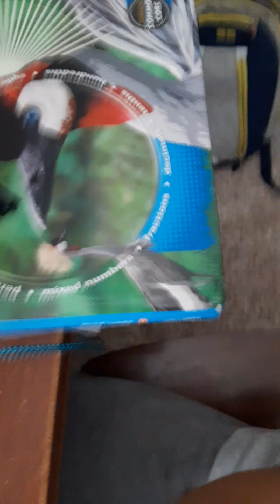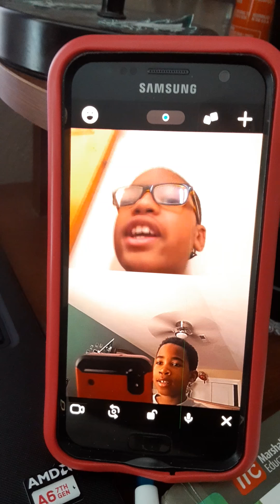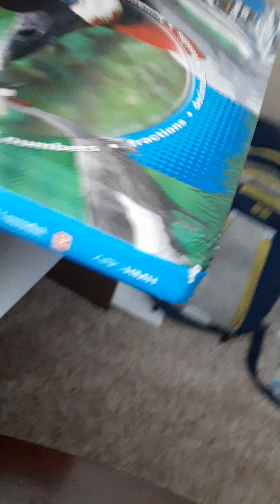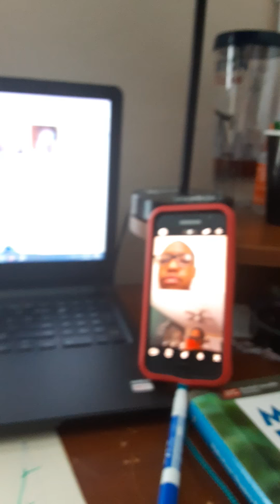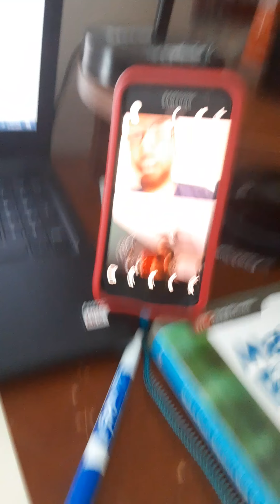Never Have I ever pt.2 ft. BFF